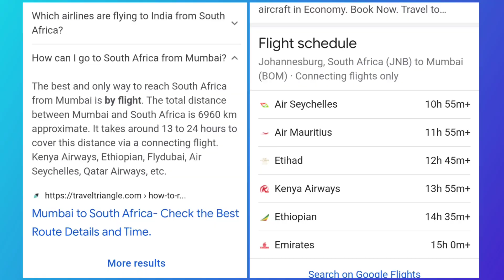पवन अरुणिता ने दी समय को चुनौती. Race against the time. जानकर करने लगोगे और ज़्यादा प्यार।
This is a news update on Pawan and Arunuta that how these your and talented and budding artists are so professional and dedicated towards their art and craft of music. Pawan faces his share of hurdles and Arunit won the battle against her Viral fever and post weakness but they performed so well in South Africa. But their struggle and challenges don't wnd here only. They had to cross one continent to another continent to reach SS2 Band rehearsals.